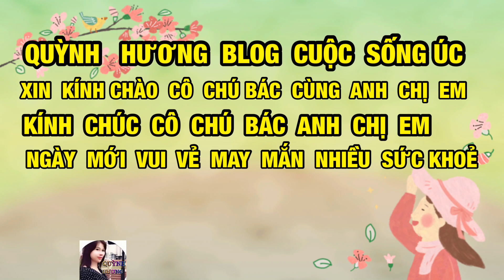lệnh giới nghiêm được hủy bỏ ,mời Quý theo dỏi tập 63